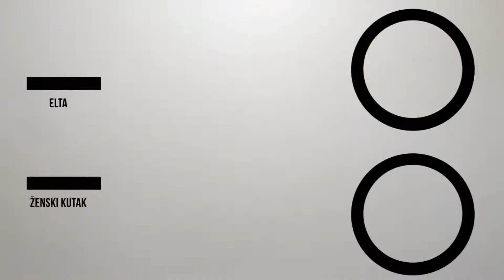ŽENSKI KUTAK - SIGI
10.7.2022., Elta TV, Ženski kutak
SIGI program za razvoj potencijala djece predškolskog uzrasta